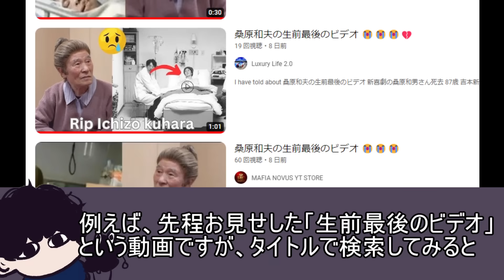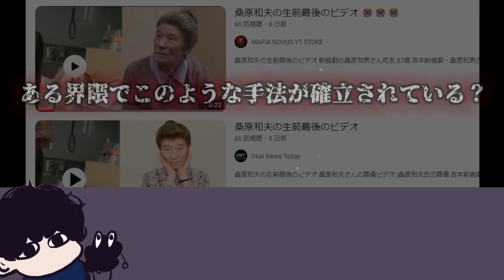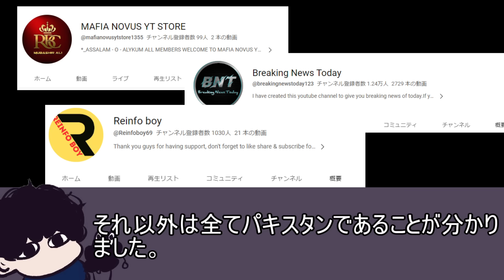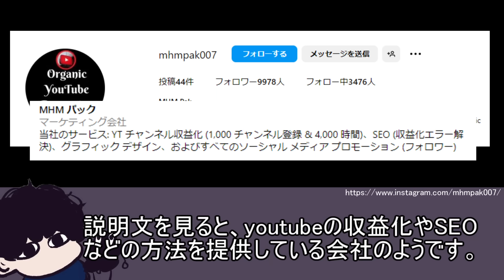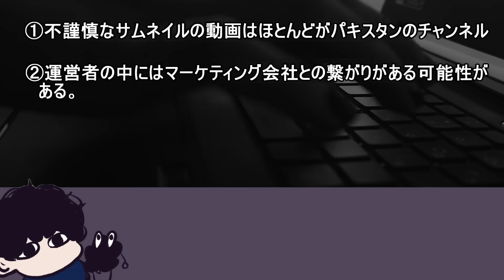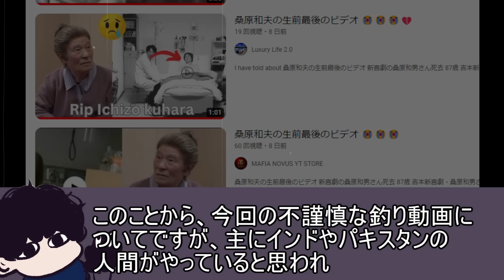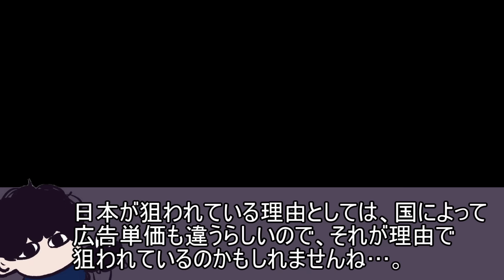不謹慎なサムネイルを大量に使った奇妙なチャンネルがある...【都市伝説】